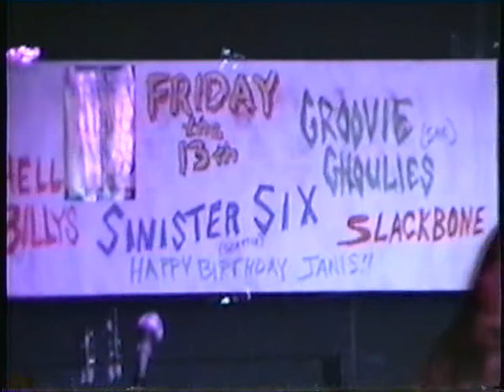Groovie Ghoulies at The Nightbreak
This is the band that played right after our heart PJ's 2 show. We played many a show with these awesome Sac people. Mighty K was/is a fan. I post this with respect to GG's copywriter. I post it for free to let people enjoy these old times. I will  happily take it down if any of the 4 people in the band at the time of this recording wish me too.